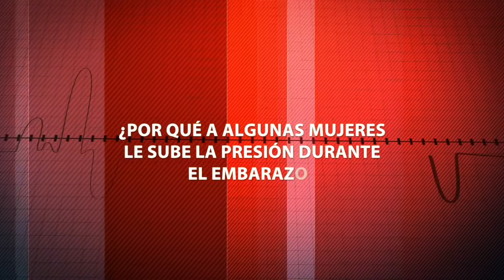Peligros de la pornografía en realidad virtual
La realidad virtual se trata de un mundo generado por la tecnología, donde las escenas y los objetos tienen apariencia real, para que el usuario tenga una sensación casi real. Cuando esto se mezcla con la pornografía, se trata de un entorno donde el usuario tienen un mayor acercamiento con las escenas sexuales virtuales, y logra sentirse parte de las mismas.

Aunque para los negociantes del mundo de la pornografía significa un gran avance, la pornografía virtual representa numerosos peligros para las personas, de acuerdo a diversos especialistas en la sexualidad.

La terapeuta psicosexual y de relaciones, Sarah Calvert, plantea que las personas pueden decepcionarse con estas experiencias de realidad virtual, sobre todo cuando ven los cuerpos perfectos y tamaños exagerados, y después regresan a la realidad.

Además, sostiene que las personas que utilizan esta tecnología, generalmente, lo hacen para escapar de una vida infeliz y refugiarse en una feliz y perfecta, pero virtual. Nuevamente, cuando terminan esa experiencia, su situación empeora porque se obsesionan con lo virtual y se aíslan de la realidad.

De acuerdo a estadísticas publicadas en rexpuestas.com, cada segundo se gasta en pornografía más de 4mil dólares, de igual forma más de 30mil usuarios ven pornografía. En igual tiempo, más de mil usuarios en Estados Unidos hacen búsquedas de pornografía, y cada 39 segundos es creado un video pornográfico.

Otras investigaciones realizadas sobre los efectos de la pornografía en jóvenes por un grupo especial de la BBC, revelan que cada vez más hombres con edades entre 19 y 20 años, sufren de trastornos sexuales, como incapacidad para lograr la erección a causa de la pornografía.

La pornografía de por sí no es mala, porque todo depende del uso que le den las personas. Sin embargo, es importante que al verla, las personas tengan claro de que se trata de algo irreal, retocado y dramatizado, por lo que la realidad no es como la pintan. Este es uno de sus peligros, sobre todo para los adolescentes, quienes creen todo lo que ven en la pornografía y muchos quieren imitarlo.

ARTÍCULOS RECOMENDADOS:
• ¿Ver pornografía puede causar problemas de erección?

• ¿Es normal que los adolescentes busquen pornografía?

• Relación entre el consumo de pornografía y mala memoria

Transmitido el 19 de octubre del 2016, por CDN canal 37.